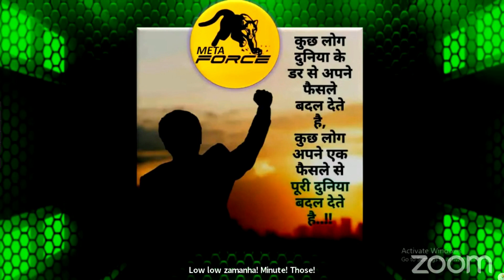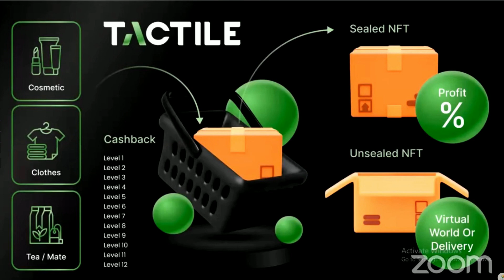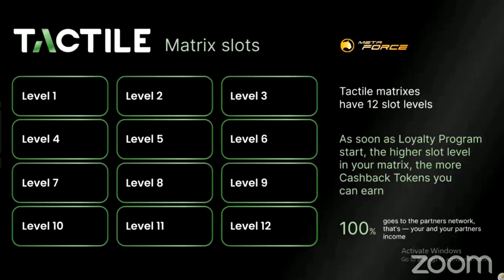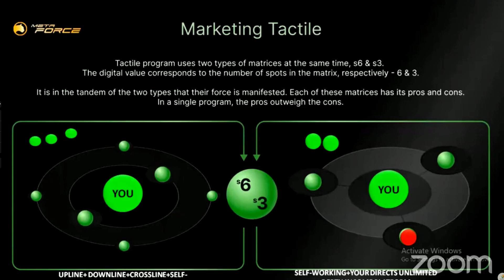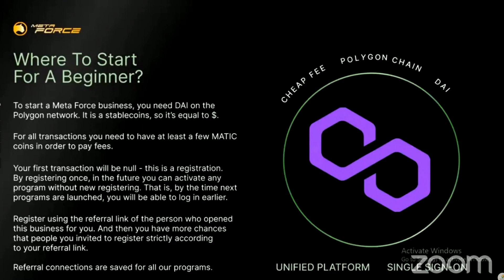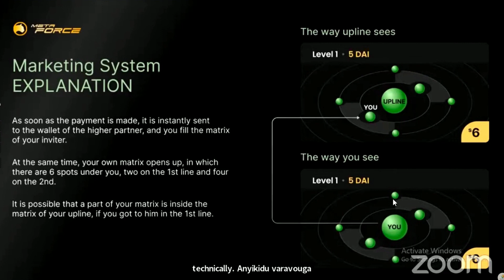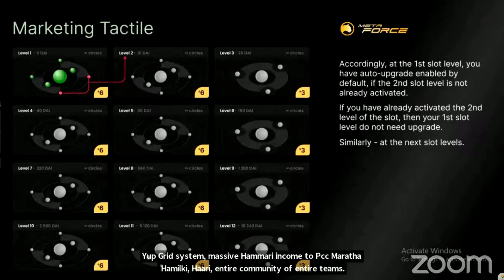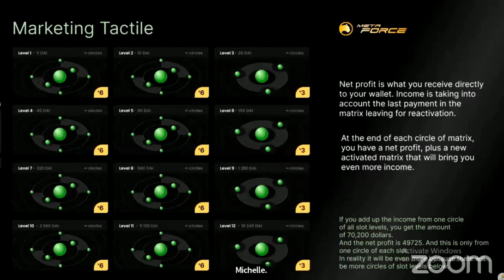Learning and Earn Cryptocurrency Hyderabadis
METAFORCE

1. Download Trust Wallet
2. Enable Polygon(Matic) and load at least $2
3. Enable PoS DAI Stablecoin and load 5$  ,$10

Step 4 : Copy this link

Step 2 : Open trust wallet, Go to Dapps. Paste the Link in your Dapp browser

Step 3 : Tap on Signup now

Step 4 : Change network from ethereum to Polygon (at the top)

Step 5 : Approve your transaction by clicking “Confirm” to register your ID and wait for transaction to success ✅

Step 6 : After Registration, Scroll down to Classic-Preview -Select the levels one by one and click on ”ACTIVATE”

You have been registered and activated levels successfully ✅

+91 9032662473